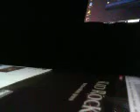WHat Makes This Song Great All Summer Long